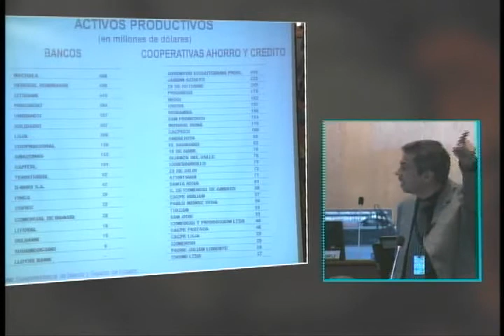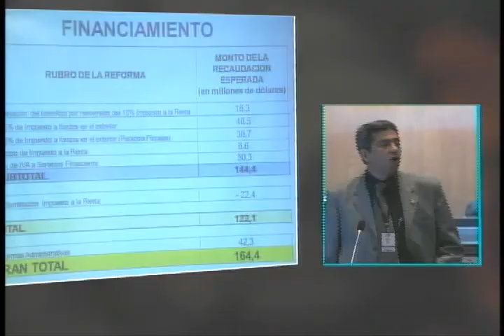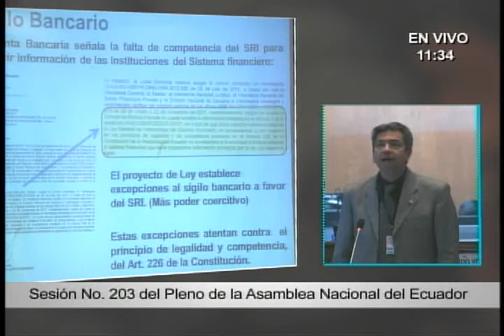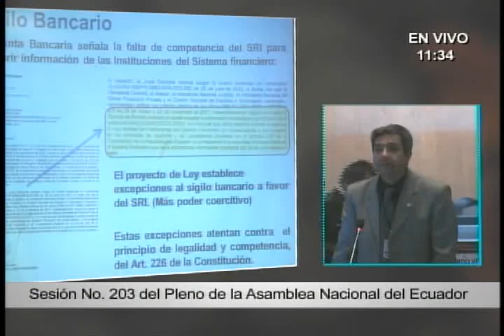SESIÓN 203 INTERVENCIÓN ASAMBLEISTA RAFAEL DÁVILA